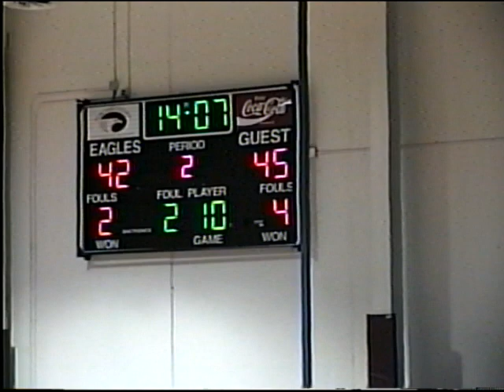11/10/2001 WBB vs. Stritch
Women's basketball vs. Stritch, Nov. 10, 2001, UNW- 62 Stritch- 72